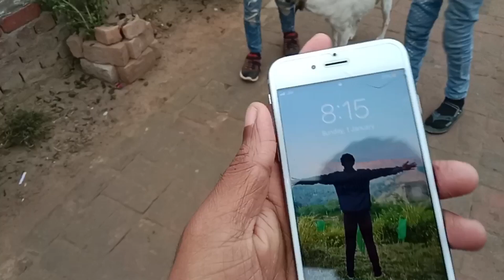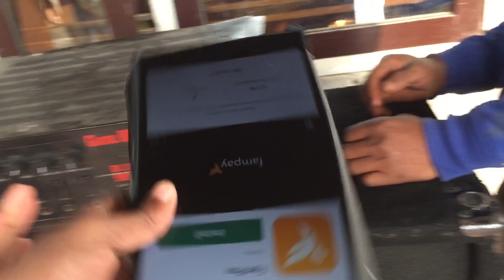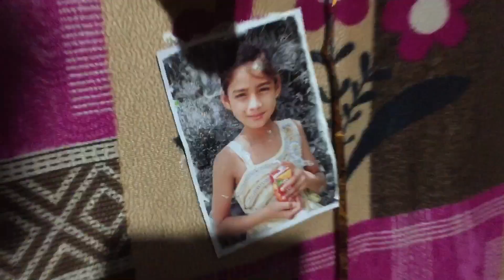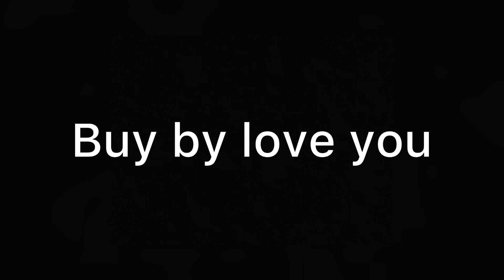Cake se nisha ka pura Face bher Diya 🤣 birthday main vlog -27